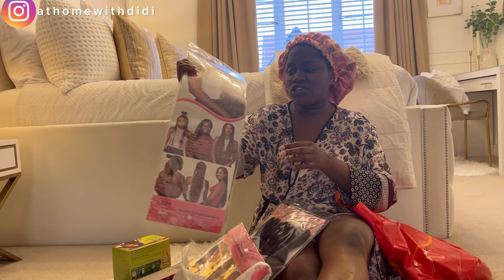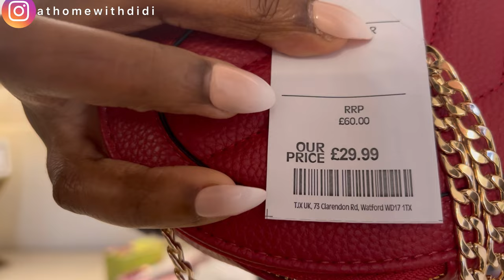WEEKLY VLOG | A Random Saturday in the lives of a Nigerian Family in the Uk | A Day in the Life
Sharing A Day in the Life of a Nigerian Family living in the Uk